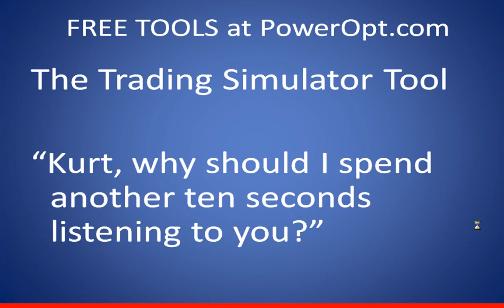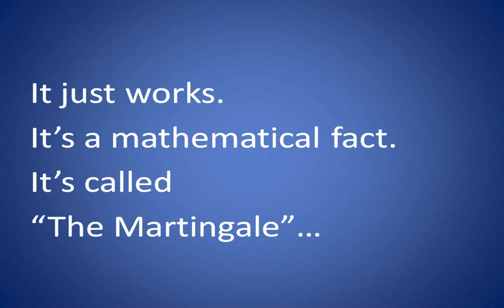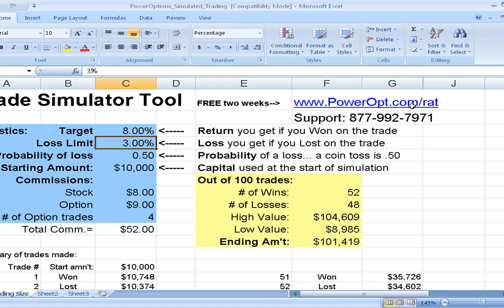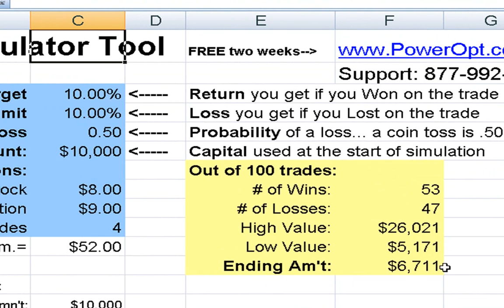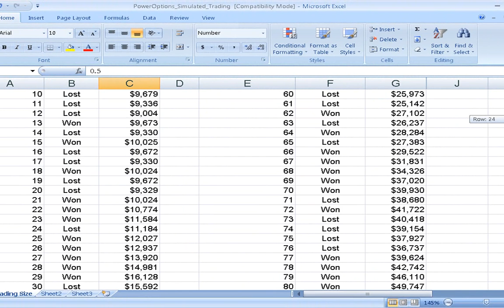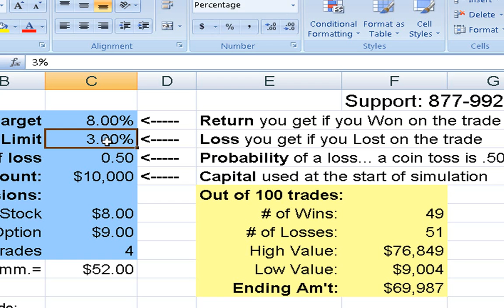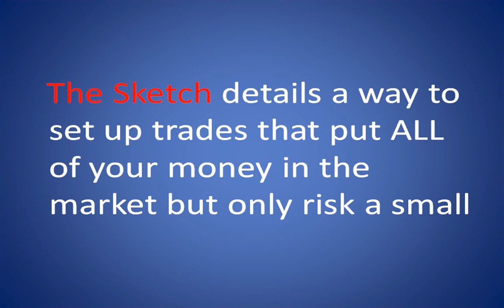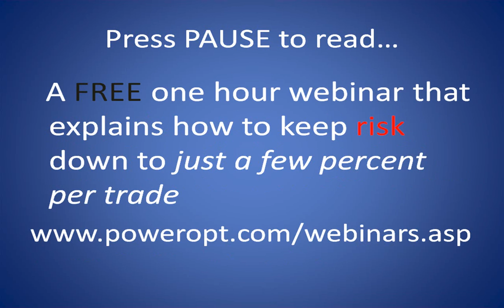Trading Simulator Tool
Prove it for yourself- the long sought after "holy" Grail of trading has nothing to do with timing the market or picking good stocks. Success has EVERYTHING to do with the little understood (and less often PRACTICED) principles of optimum position sizing and skewed risk/reward. This video not only demonstrates those principles, but also provides instruction on how YOU can run these tests at home... And prove for yourself that you can be wrong MOST of the time on your stock picks or your timing, but still make money.